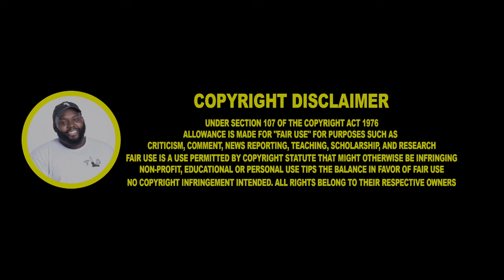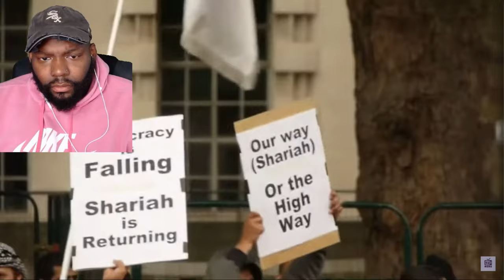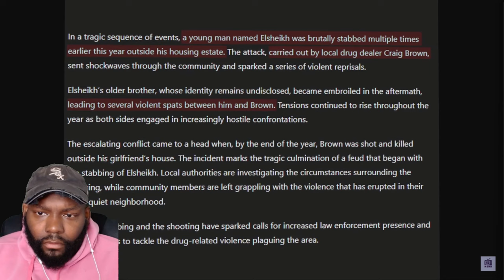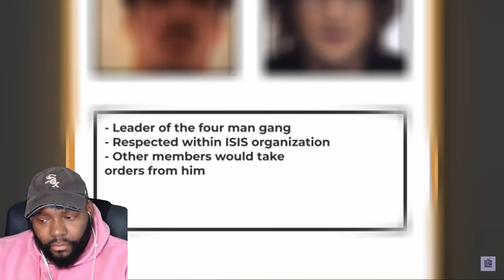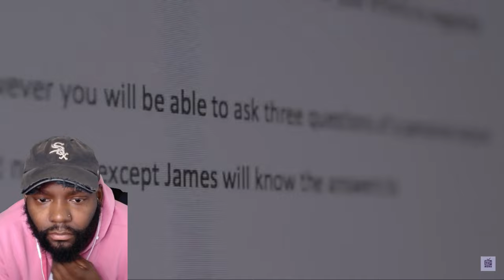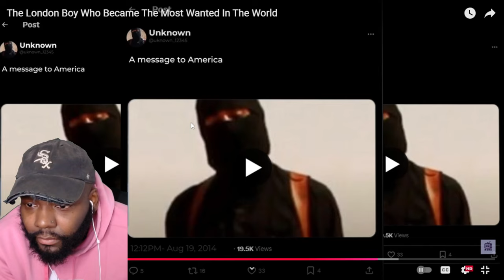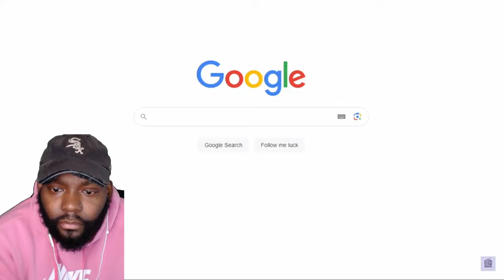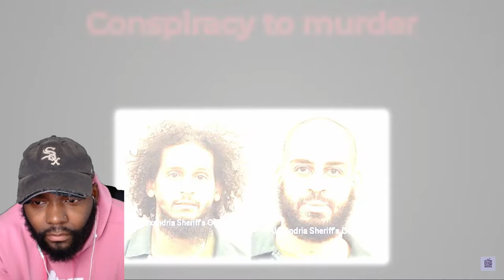The London Boy Who Became The Most Wanted In The World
The London Boy Who Became The Most Wanted In The World CHICAGO DUDES REACTION